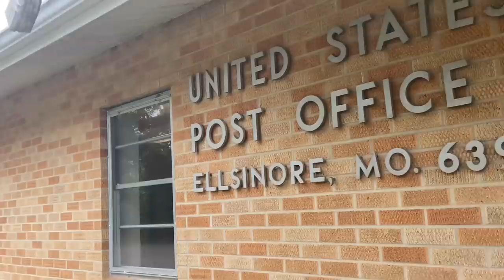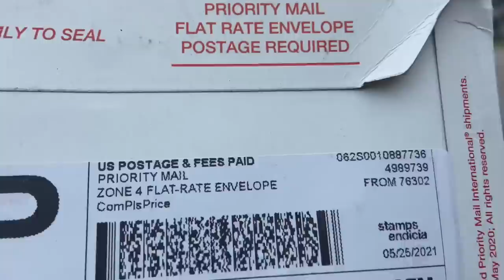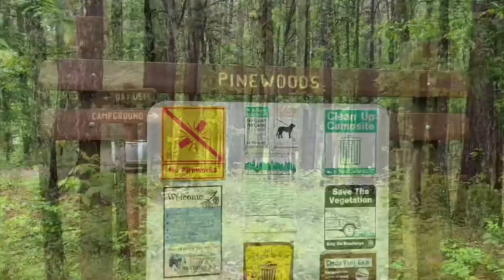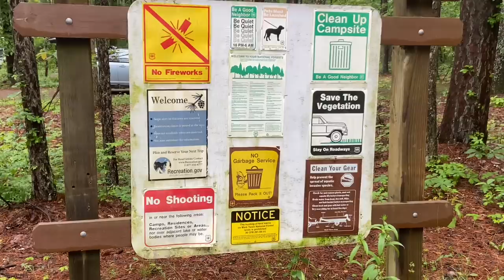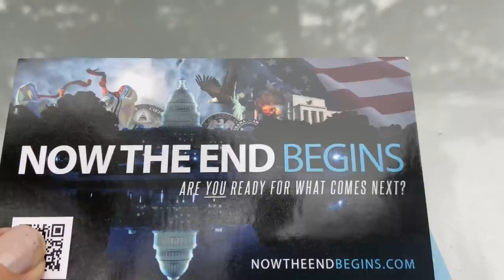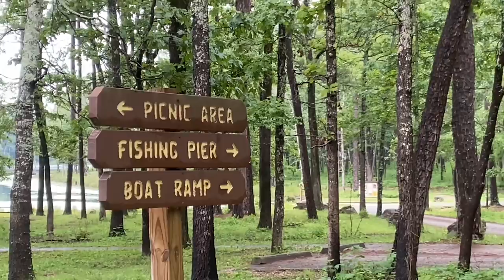Camper? Traveler? Nature lover? Companionship in the forest, Reminiscing! He’s calling you!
Today I visit a FREE 10 star campground in Ellsinore, MO. I ponder if I should stay or leave. It is a beautiful time of reminiscing and gratitude for all God has blessed me with.. your friendships included. I have a not so good memory but the beautiful memories far outweigh that one! I have an idea stirring in my mind that I will be presenting to you as I continue to ask God for direction and He guides me with the details. I share with you my first two pieces of personal mail I received from subscribers here on this channel. One of the notes asks a personal question. I already know the answer. My question to you is do you? It is the most critical and important question anyone will ever ask you. Watch to the end please!

They have been a tremendous help to continue sharing my journey with you as well as building this channel so others may benefit to also have a a serene and simple life! Though I am so grateful for the financial gifts; I’m just as grateful for your prayers and support of my channel. Thank you all! You have a piece in my cabin, and forever in my heart. Thank you.❤️

1. Click on link above for red bubble
2. Click on ‘shop’
3. 150+ products open up
4. Click on the photos and sayings you like
5. Scroll down to click on link to see what items the saying and photo you chose are available to be printed on

My mail forwarding address for correspondence only: Linda M
         Say It Display It/ Serene and Simple Life
1530 PB Lane
          Wichita Falls, Texas 76302

1. blessings in your day..joy in the journey
 2. ‘babbling brook’
3. gratitude changes everything
4. Faith over fear
5. live in the moment .. saying overlaid on photo backgrounds taken with my I phone from all over the country..

30 messages in a deck comes with a display stand.. many different themed collections to choose from